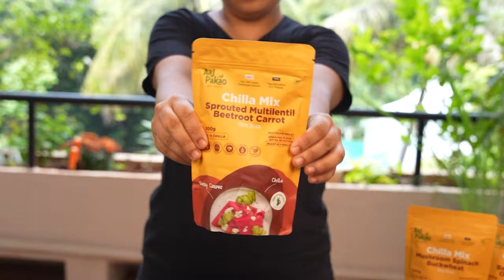Cinematic journey through vibrant world of chili-mix sprouted multilental beetroot carrot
We are the commercial photographer offers media solutions in photography, videos and other related aspects ( Food / Product / Fashion / Wedding / Event )